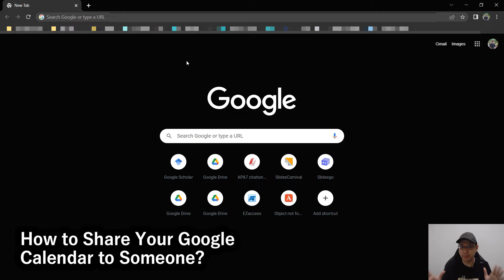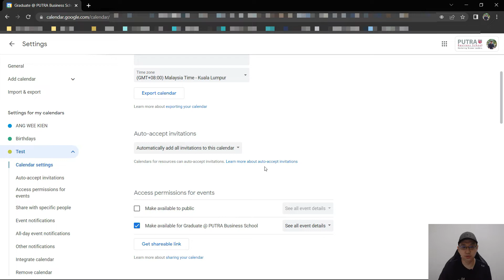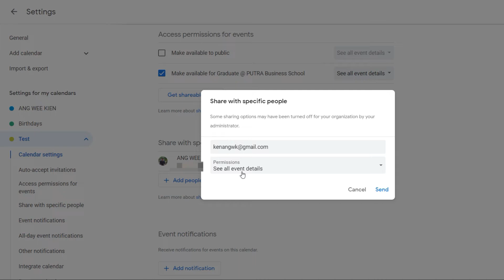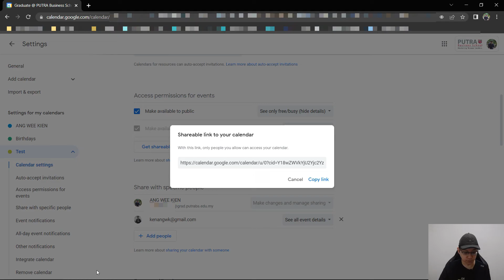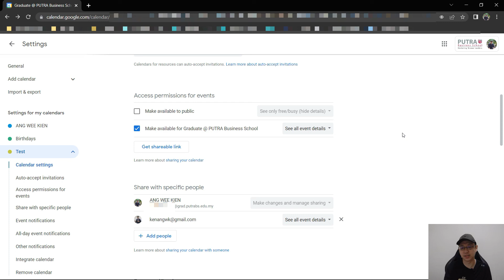How to Share Google Calendar With Others [STEP-BY-STEP Tutorial]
How to share your Google Calendar with other people? Whether you want to share with one person, a team, or perhaps the whole world, Google Calendar makes it easy. When you share a calendar, others can see it, and you can let them add or change events. You can also share a read-only version that anyone can view but not change.

In this video, I'll show you how you can share your Google calendar with others.